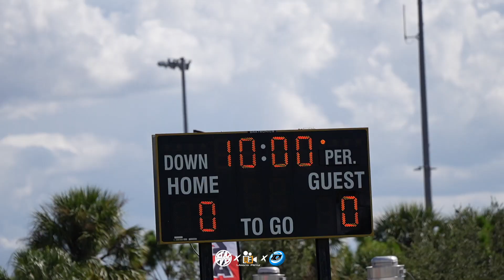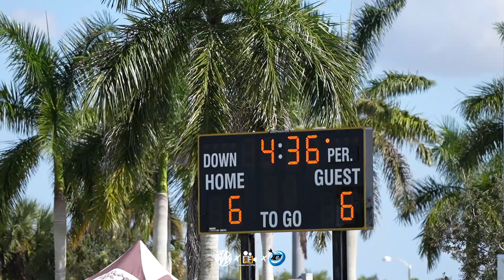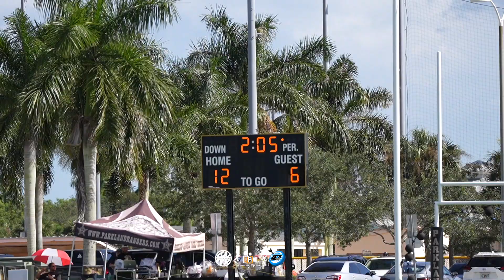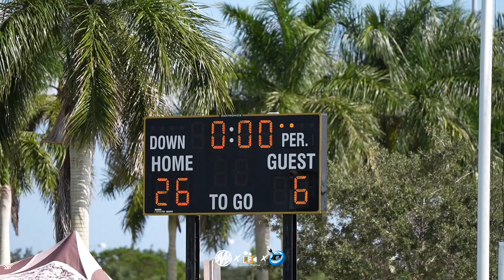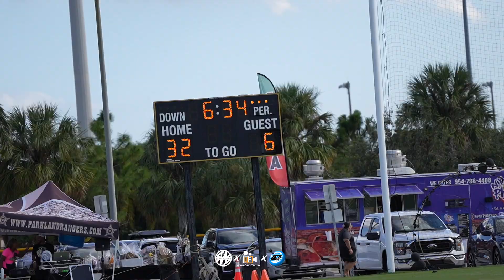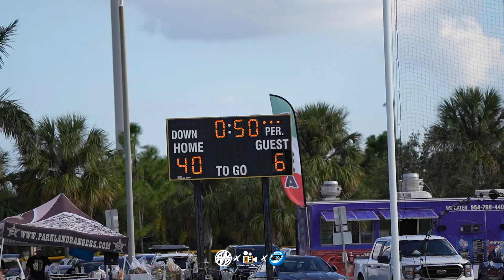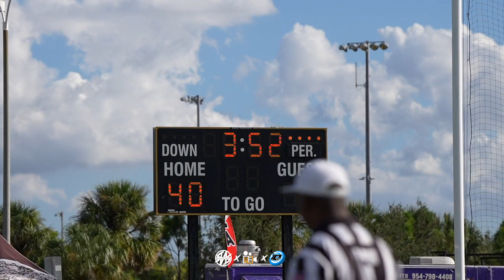Parkland Rangers Homecoming Vs Ives Estates Thunder 12U